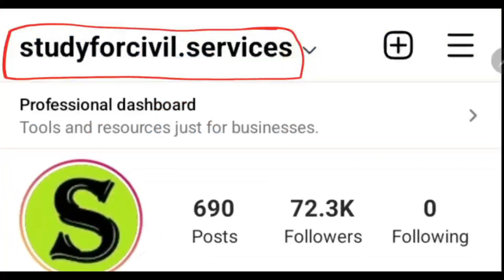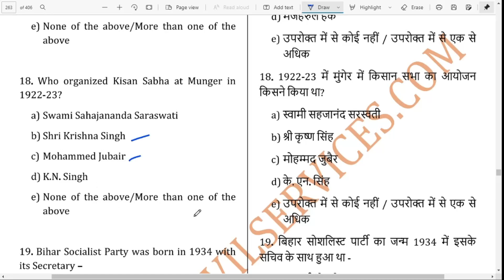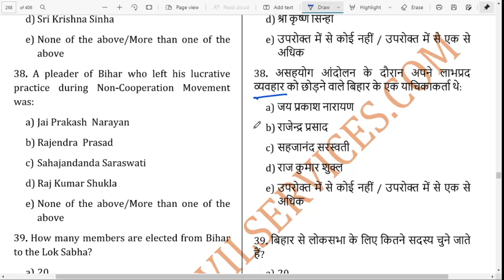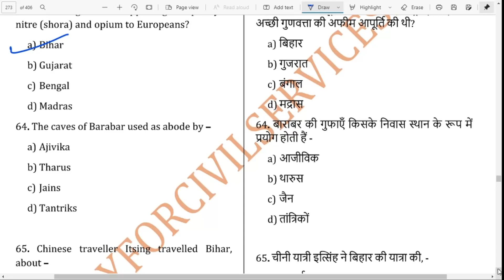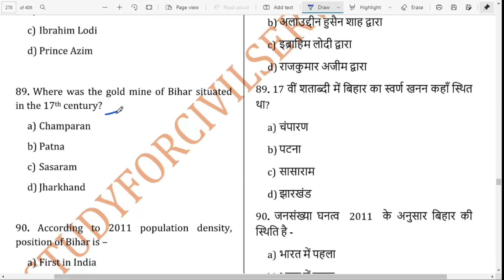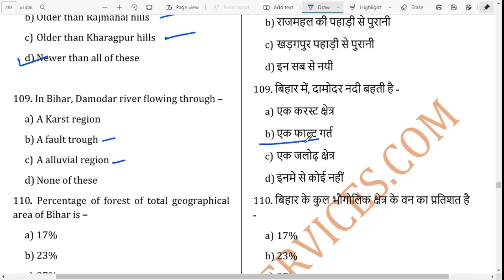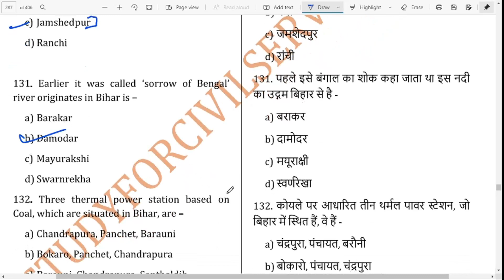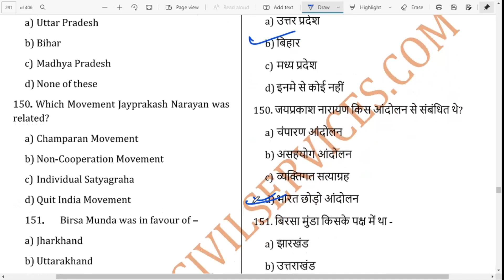BPSC TOPIC WISE previous year paper analysis pt pyq mcq question bihar pcs Bihar Special 1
BPSC TOPIC WISE previous year paper analysis pt pyq mcq question bihar pcs

For CRASH COURSE ( Well researched, to the point , HIGH yield , as per latest TRENDS and pattern STUDY MATERIAL) + COMPLETE ANSWER WRITING CHECKING with proper feedback and personal guidance plz Call /whatsapp or 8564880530 or 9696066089 .

67वीं बी पी एस सी परीक्षा की एकदम FREE  में ऑनलाइन कैसे तयारी करें ? अगर इस वीडियो को और स्टडी फॉर सिविल सर्विसेज की फ्री प्लेलिस्ट और टेलीग्राम चैनल और ग्रुप्स की फ्री क्विज और सारे updates देख लिए तो आराम से सिलेक्शन हो सकता है
67th bpsc pt prelims exam best preparation
बिहार लोक सेवा आयोग bpsc pt pcs pre की FREE तैयारी करनी है तो सबसे पहले दोनों टेलीग्राम चैनल को जरूर ज्वाइन करके रखिये और इसमें दिए जाने वाले सारे UPDATES देखते रहिये I सबसे पहले इस वीडियो ) को देखकर telegram को google playstore से install करिए , फिर इन दोनों FREE channels को TELEGRAM APP से OPEN करिए और JOIN करिए FREE मे 👇👇
 और इनके सारे UPDATES / FREE INITIATIVES/FREE PICS/DAILY QUIZ जरूर FOLLOW करते रहें।

फिर ये 4 PLAYLIST FOLLOW कर लीजिए

0:00 intro
1:00 bpsc previous year question paper
1:10 bpsc topic wise syllabus
1:20 bpsc topic wise previous year question paper
1:30 bpsc previous year paper
1:40 bpsc previous year paper analysis
1:50 bpsc previous year paper download
2:00 bpsc topic wise analysis
2:10 bpsc previous year paper with solution
2:30 bpsc previous question paper in hindi with answer
2:50 bpsc previous year question
3:10 bpsc pt exam preparation
3:30 bpsc pt previous year question
3:50 bpsc pt previous 10 year question paper pdf in hindi
4:20 bpsc pt previous year question book
4:50 bpsc pt previous year question paper in hindi pdf
5:20 bpsc pt previous year book
5:30 bpsc pt previous question in hindi
5:40 bpsc pt ka previous question
5:50 bpsc pt ka previous year question
6:10 bihar pcs previous year question
6:20 bihar pcs previous year papers
6:30 bpsc previous question paper in hindi with answer
6:40 bpsc previous year question paper in english
6:50 bpsc pyq study for civil services
7:10 bpsc previous year question playlist

BPSC previous year objective question by study for civil services pyq mcqs